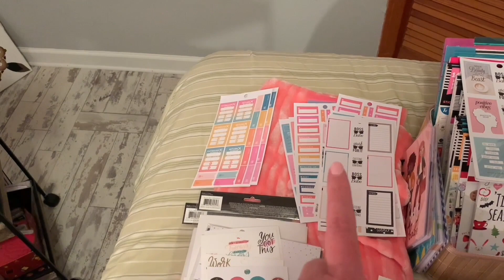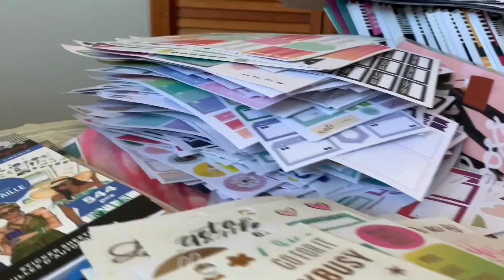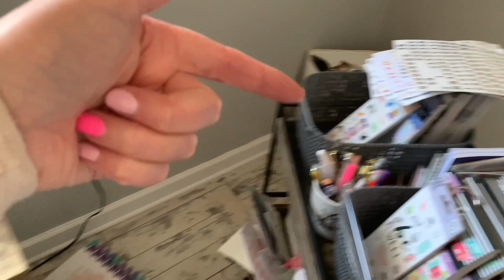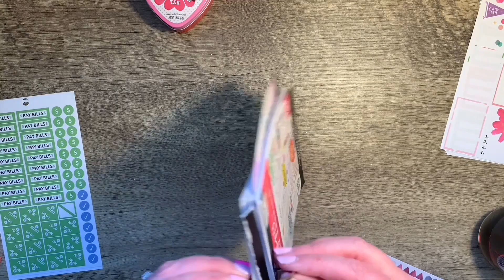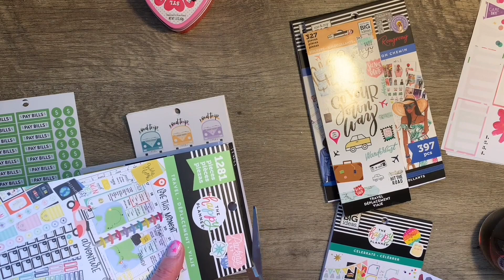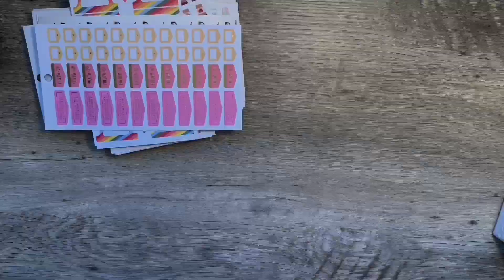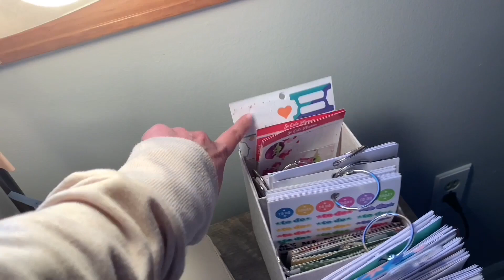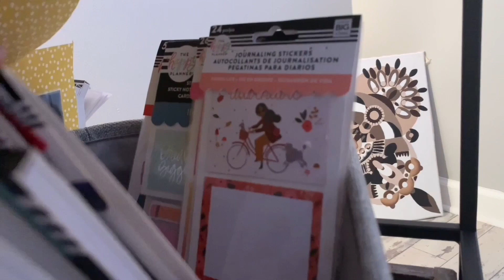How To Tear Apart Your Stickers and Sort Them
This video was over an hour long as I basically filmed the whole process but as I edited it down over and over, I though, who wants to watch all this?? So, let me know if you have questions, or want to see something in more detail and I will do so! Thanks so much for your support!